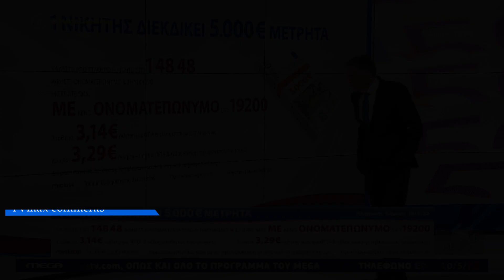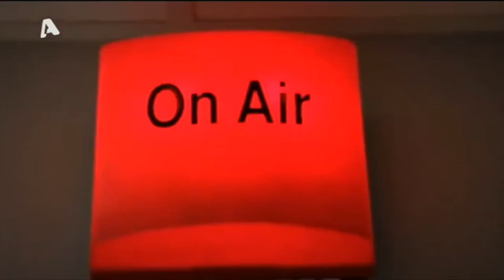«Πρόσεξε θα σε σκοτώσει»! Πρώην προειδοποίησε την Άιντα μετά τις δύο απόπειρες να την πνίξει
Σοκαρισμένη παραμένει η Καβάλα από τη βίαιη δολοφονία της 43χρονης φαρμακοποιού από τα χέρια του ίδιου του συζύγου της.

Ο ίδιος, απολογείται στις δικαστικές αρχές, την ώρα που στη δημοσιότητα βγαίνουν σοκαριστικά στοιχεία για το βίαιο παρελθόν του.

Όπως είπε αποκλειστικά στο LIVE NEWS πρώην σύντροφος του δράστη, είχε αποπειραθεί να πνίξει την ίδια δύο φορές, με τον ίδιο ακριβώς τρόπο.

Όπως λέει η γυναίκα, με την οποία είχε δύο χρόνια σχέση, στην αρχή ο 55χρονος δημιουργεί την τέλεια εικόνα για τον χαρακτήρα του, τα πράγματα όμως αλλάζουν γρήγορα και δραματικά.